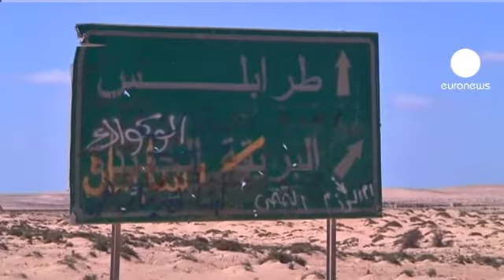Libia, ribelli a Zawiya tentano di accerchiare Tripoli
La bandiera rossa nera e verde dei ribelli libici sventola sul minareto di una moschera a Zawiya, centro strategico sulla strada che collega Tripoli alla Tunisia e che permette alle forze di Gheddafi di rifornirsi di carburante.